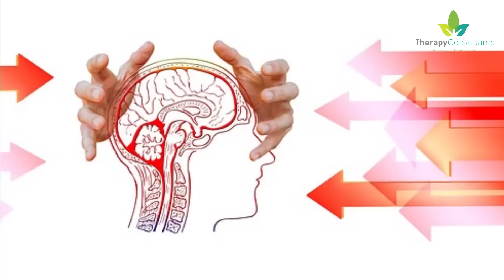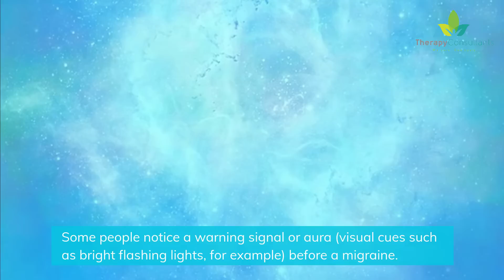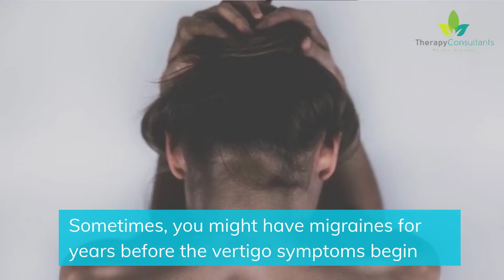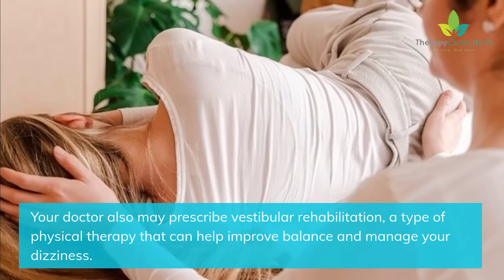What is a vestibular migraine ?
vestibular migraine is a nervous system problem that causes repeated dizziness (or vertigo) in people who have a history of migraine symptoms. Unlike traditional migraines, you may not always have a headache.
“The vestibular symptoms are quite variable,” Doctors says. “They could include a spinning feeling, a sensation of movement and the perception that things are moving out of proportion to the environment.”

There are many names for this type of problem, Your doctor might also call it, Migraine-associated vertigo.
Migrainous vertigo.
Migraine-related vestibulopathy.
How do vestibular migraines differ from classic migraines?
A migraine headache causes moderate to severe pain and tends to recur. The pain often begins on one side of the head and throbs or pulses. You may notice sensitivity to light, sound and odors. You may experience nausea and vomiting.
Some people notice a warning signal or aura (visual cues such as bright flashing lights, for example) before a migraine.
They tend to run in families, but there are other triggers — emotional stress, sensitivity to chemicals and preservatives in food, caffeine, and sleep deprivation.
Vestibular migraines mirror many of these symptoms along with dizziness (with or without a headache).
Doctors say, they look for the absence of signs of an inner ear problem or other possible sources of dizziness to help make a diagnosis.

Vestibular migraines don’t always cause headaches. The main symptom is dizziness that comes and goes. Vestibular refers to the inner ear, which controls your hearing and balance. If you’re having a vestibular migraine, you may feel: Dizziness that lasts more than a few minutes.
Balance problems.
Extreme motion sensitivity -- feeling sick or dizzy when you move your head, eyes, or body.
Feeling disoriented or confused.
Feeling unsteady, like you’re in a rocking boat.
Sensitivity to sound.
You could get dizzy and have balance problems without having a migraine at all.
Other times, the vertigo symptoms happen before, during, or after the headache. Sometimes, you might have migraines for years before the vertigo symptoms begin.

What Causes Them?
Doctors aren't sure. Like migraines, there are a lot of theories. But how it really happens is poorly understood. They credit it to misfires between nerve cells in your brain.
Who Gets Them?
It's hard to tell how many people are living with this condition. The symptoms mimic a lot of other diseases. Researchers think they affect about 1% of the population. But that number could be higher.

Like traditional migraines, they’re more common in women than men. Vertigo symptoms tend to first strike around age 40. But the condition doesn't just affect adults. Kids can get it, too.
How do doctors treat vestibular migraines?
“Typically, we treat migraines and vestibular migraines the same,” Doctors says.
They suggest three common approaches: Determine and avoid your triggers — stress, certain foods or not enough sleep.
Take supplements, such as riboflavin or magnesium.
Take over-the-counter or prescription drugs to reduce pain or prevent headaches.

How does Physical Therapy Help vestibular migraine?
Your doctor also may prescribe vestibular rehabilitation, a type of physical therapy that can help improve balance and manage your dizziness.
The rehabilitation team will tailor an exercise plan for your specific problems, including exercises for neck stretching and vision stability.
After migraine attacks are better controlled, a physical therapist specializing in vestibular treatment may help improve unsteadiness. Therapists use exercises designed to increase balance control.
The goal of therapy is to become less sensitive to activities that provoke dizziness, nausea, or unsteadiness.
The therapist will evaluate the patient and design a specific program of exercises to increase tolerance to movement and situations that are uncomfortable.
Exercises are progressed so that at the end of treatment the patient is able to tolerate normal or near normal amounts of light, sounds, and activity around them.
The therapist will also test balance and teach exercises to help the person improve their sense of steadiness in their home and community.